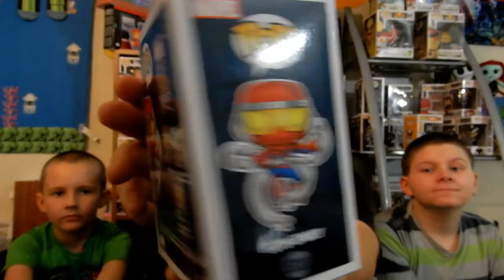Mid Week Flame #12